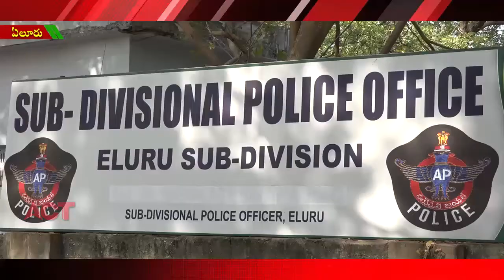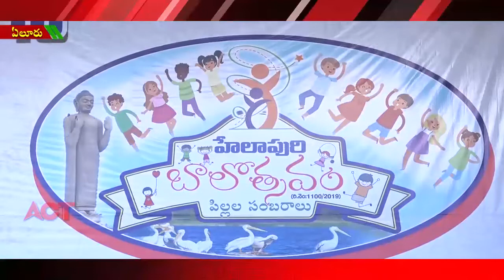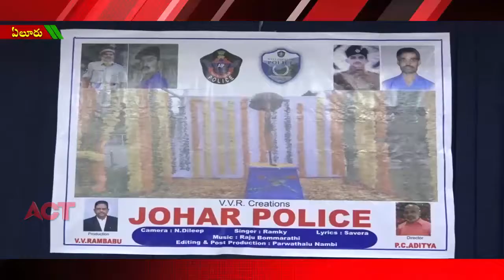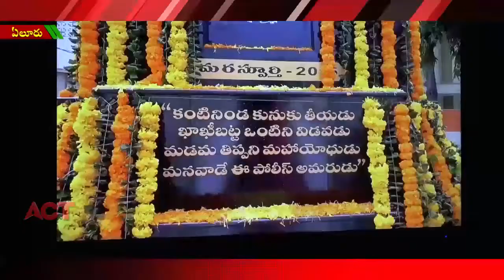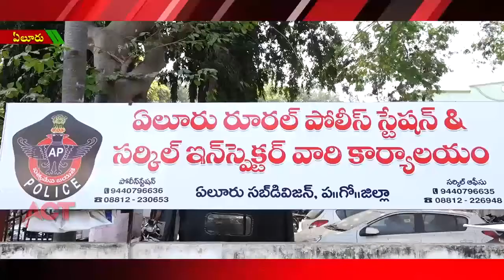ACT NEWS ELURU_31.12.2019_02